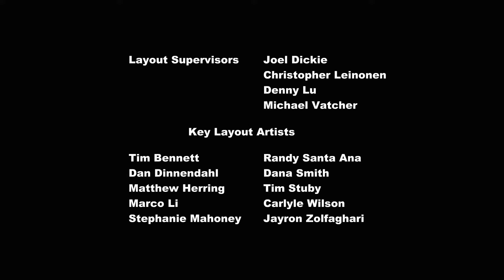My Little Pony: Arkadaşlık Sihirlidir - Sezon 2 Bölüm 12 ( Tanıtma Günü )